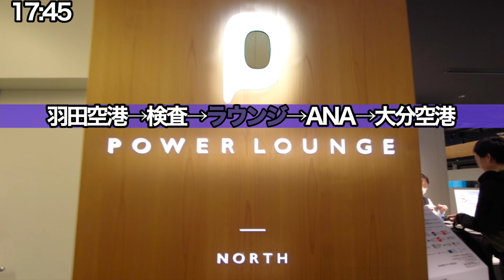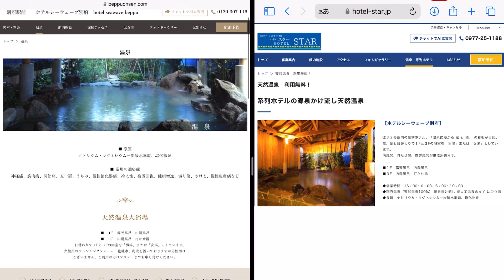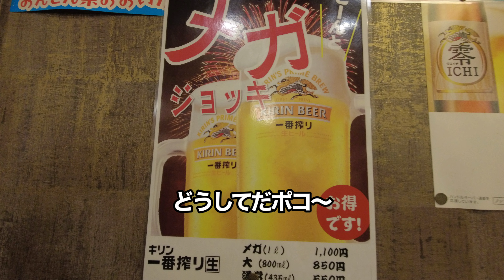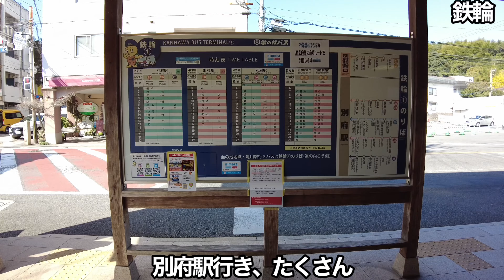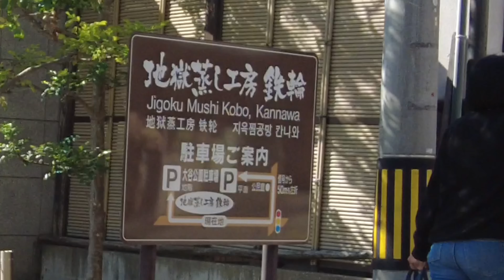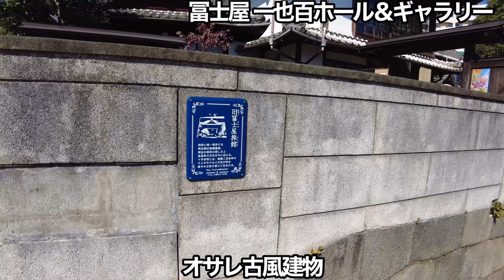鉄輪ぽんこつ旅（別府1）ポンコツを治す湯治旅が始まるみたいだ！今回は羽田空港から別府駅前の宿を経由し鉄輪温泉を目指す旅です【ぽこ旅らいふ】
ぽんこつのぽこです。
そろそろポンコツも治療が必要だなぁということで湯治に出かけることにしました。
目的地は鉄輪温泉で、貸間旅館とやらに泊まり湯治をするぞ！！
今回は羽田空港から別府へ向かい別府駅前で一泊、別府温泉を楽しみました。
翌日、鉄輪温泉へ向かうところまでをお届けします。

■旅の内容
・羽田空港→大分空港（ANA799便）
・大分空港→別府駅（大分交通のバス利用）
・ビジネスホテルスターさん宿泊
・バスで鉄輪温泉へ

■飛行機情報
全日本空輸799便
羽田空港19:10発→大分空港20:55着

■高速バス情報
大分空港→別府北浜（大分交通）
片道おとな1,600円です

■ホテル情報
ビジネスホテルスター
・別府駅前！
・系列ホテルの天然温泉が使えます！
・シングル1部屋3,672円でした。